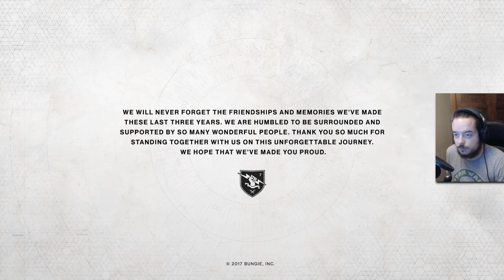[Let's Play] Destiny 2 PC - Ep. 17 : La fin de l'histoire! [FR]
Bon, on va pas se mentir : j'ai encore quelque vidéos outdated à passer! Donc tant pis je continue le destiny 2 tous les jours!